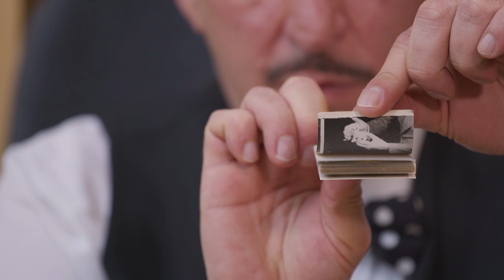Wie man (Berufs-) Zauberer wird | Kultur Talk mit Markus Lenzen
Markus Lenzen ist Berufszauberer. Corona konnte er nicht im Zauberhut verschwinden lassen. Dafür hat er sich für die Kultur engagiert.

Um Kunst und Kultur im Saarland noch stärker zu fördern, veröffentlicht die Union Stiftung regelmäßig den Kultur Talk im UnionSquare​​​ mit Markus Brixius. Rapper, Produzenten, Malerinnen, Kuratorinnen oder Filmemacher. Wer im Saarland Kunst macht und Kultur betreibt, darf es sich im UnionSquare, der Bar im Haus der Union Stiftung bequem machen. Jede Woche gibt's eine neue Folge.